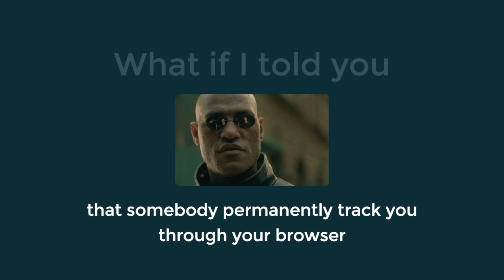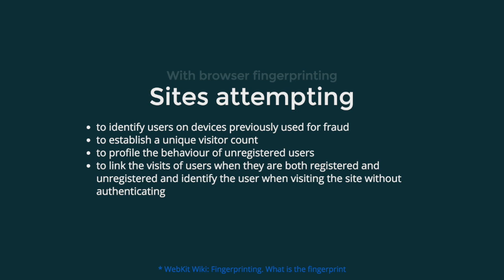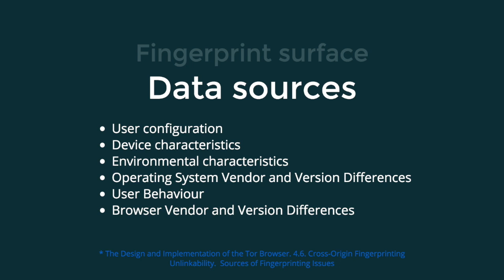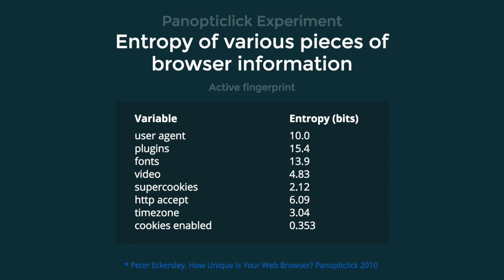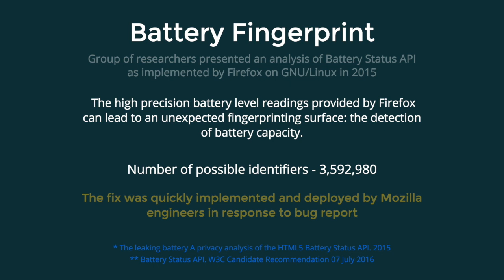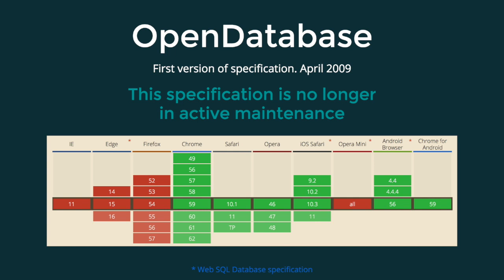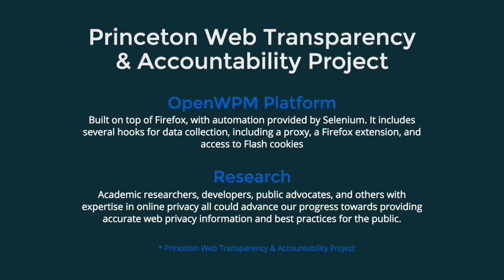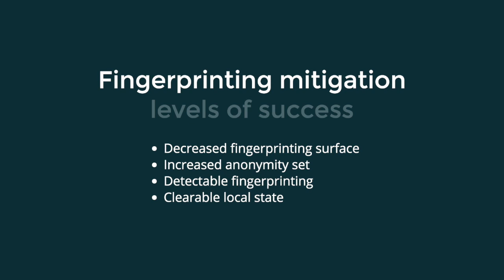Browser Fingerprint. Отпечаток браузера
Можешь не верить мне на слово, но о пользователях сети Интернет уже давно как собираются данные через браузер с помощью браузерных отпечатков, сегодня я расскажу о том как это происходит и можно ли с этим бороться.

В докладе есть незначальные оговорки:
* упоминание о `window.getClientRects`, хотя метод доступен у элемента DOM, надеюсь на понимание

* How Unique Is Your Web Browser?

* The Web Never Forgets: Persistent Tracking Mechanisms in the Wild

* The leaking battery A privacy analysis of the HTML5 Battery Status API. 2015

* Jeremiah Grossman. I know where you've been

* Sam Greenhalgn. RadicalResearch, HSTS Super Cookies